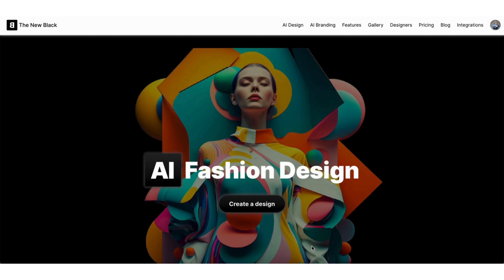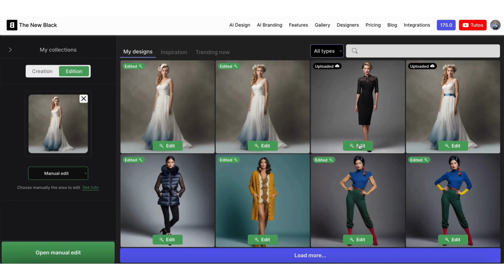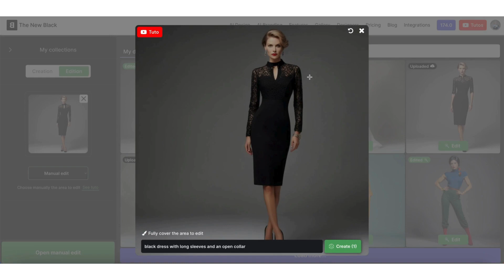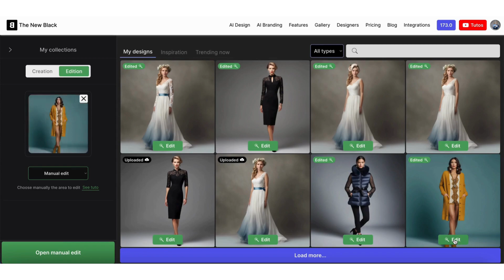Manually Edit Clothing Design Details on your Photos - Clothing Design Software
Manually edit clothing design details on your photos in seconds by describing what to create.